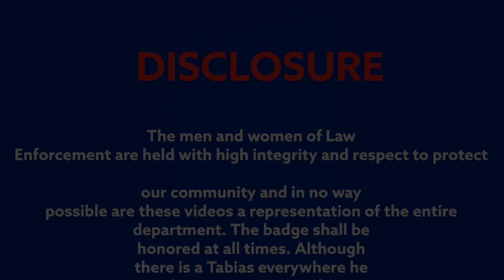It’s Raining Tacos: Hey Inmate Season 4 Episode 10 [Sgt. Checkem]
Are you struggling to keep your kids in line? Feeling overwhelmed by parenting? Well, we have ten tips that will help you become a BETTER parent!

First, make sure to keep your cool. Yelling and screaming only aggravates the problem.

Second, use creative punishments. No one likes grounding, so find something unique to fit the situation.

Third, don't be afraid to be silly! Kids love seeing their parents act like a goofball.

Fourth, be firm but understanding. Don't be too hard on your kids, but make sure they know the rules.

Five, give lots of hugs! Nothing says I love you like a warm hug.

Six, let your kids make mistakes. Mistakes help them learn and grow.

Seven, have family game night. This is a great way to bond and have some fun.

Eight, don't forget to show affection. Everyone needs love and attention.

Nine, set a good example. You're the one they look up to.

And lastly, always keep an eye on them. It's better to be safe than sorry.